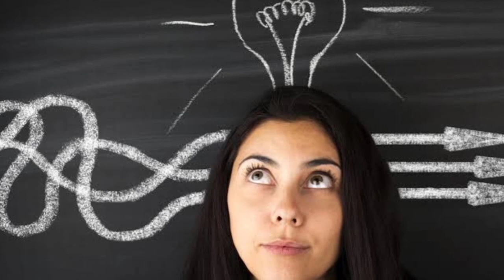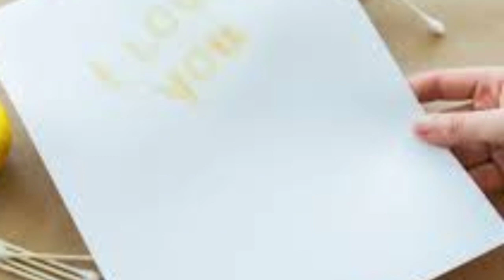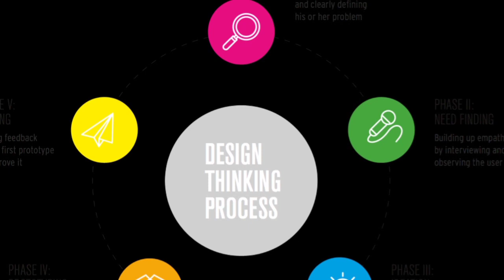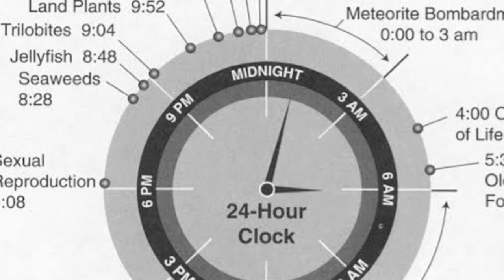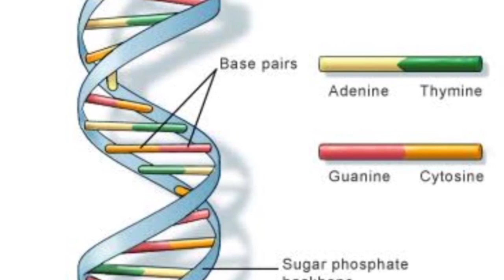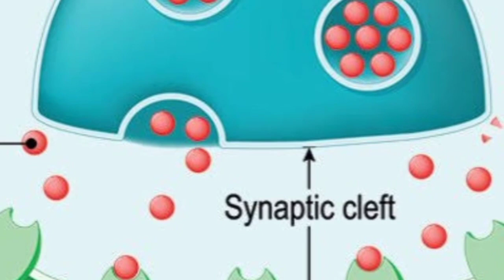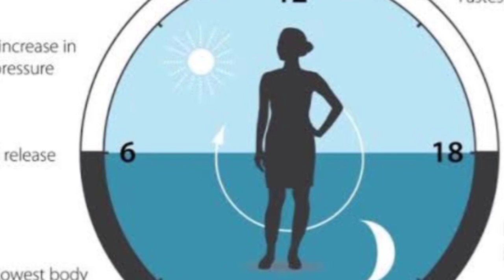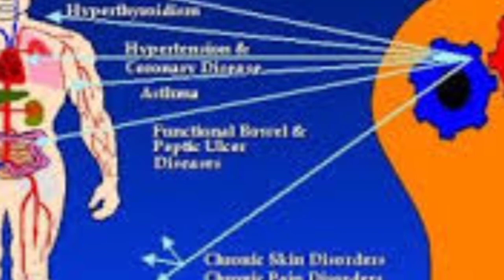15 Psychological Facts That Will Blow Your Mind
There are some Psychological Facts that are awesome  to know, here are some, watch them they will blow your mind & will make you Surprise.